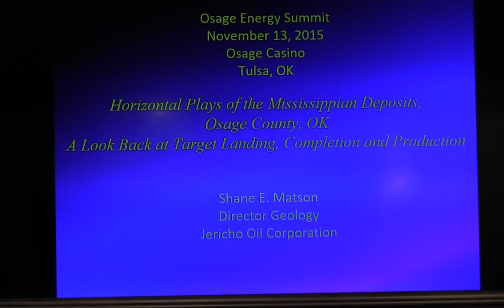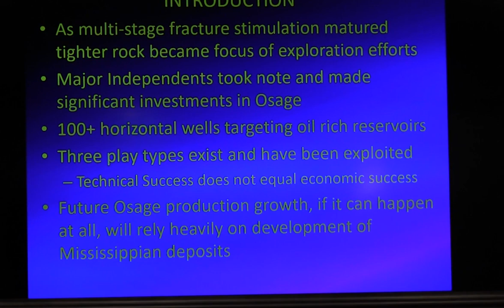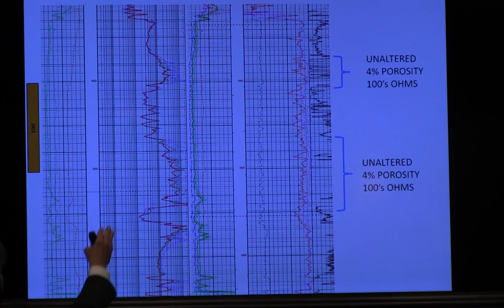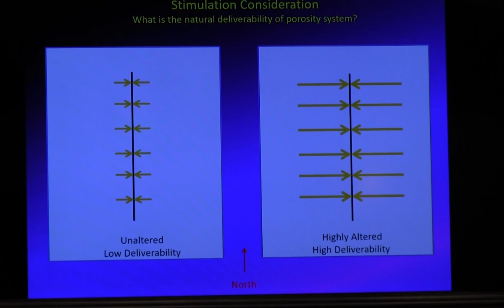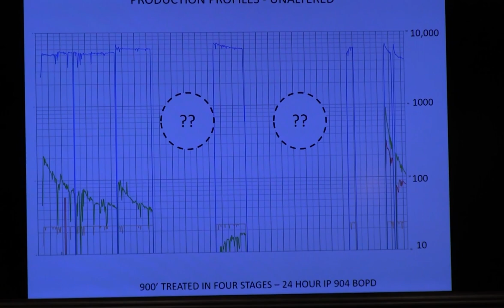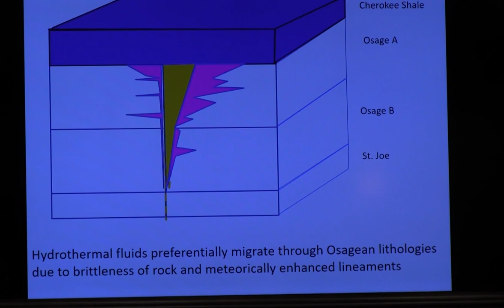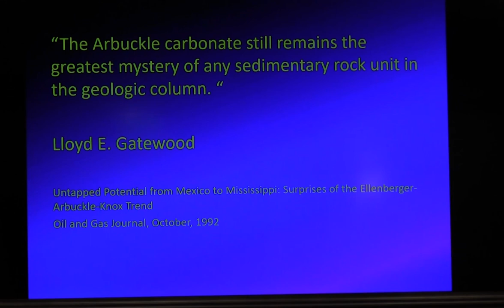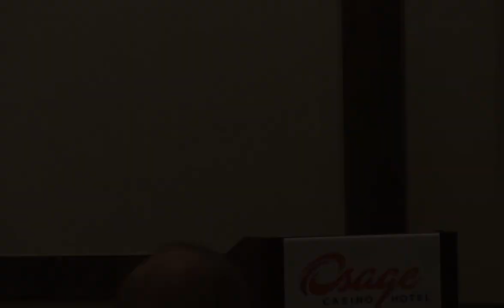Shane Matson, Director of Geology, Jericho Oil Corporation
Horizontal Plays of the Mississippian Deposits, Osage Co., OK:  A Look Back, (and Gaze Forward) Target Landing, Completion & Production by Shane Matson, Director of Geology, Jericho Oil Corporation